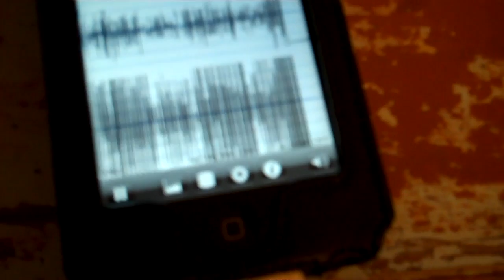iSeismometer App on iPod Touch and iPhone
I put my iPod on my desk with the app open, and I had the rockford 8 inch on. The song is Young Jeezy - Hustlaz Ambition (Decaf'd). This video is pretty much pointless except to show a little bit of desk flex.